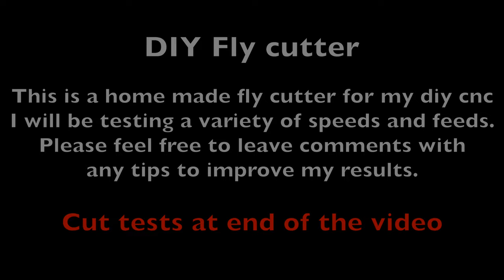Build a Fly cutter, DIY Fly cutter for CNC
Making a fly cutter from 1144 stressless steel.
Tool Dia 2"
Shaft Dia .5"
Width of cut up to 3"